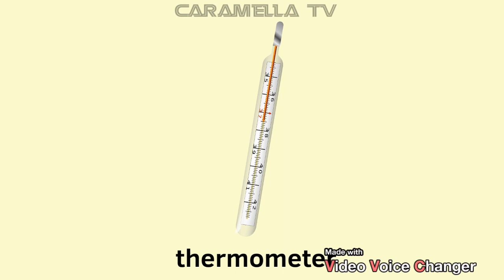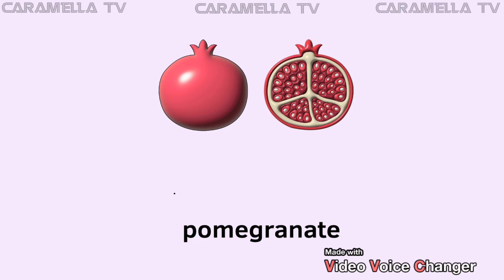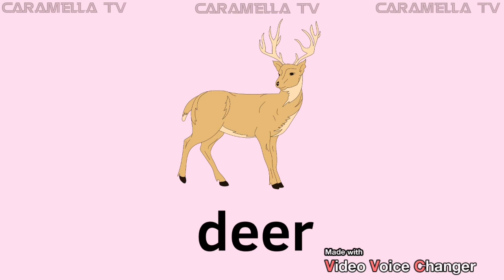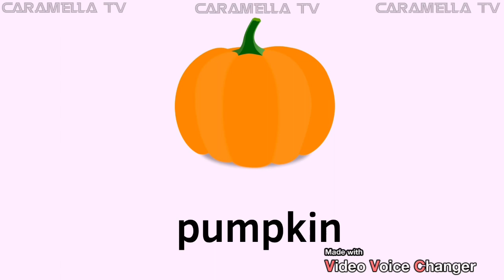English vocabulary + learning videos for kids @caramellatv9149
English vocabulary @caramellatv9149